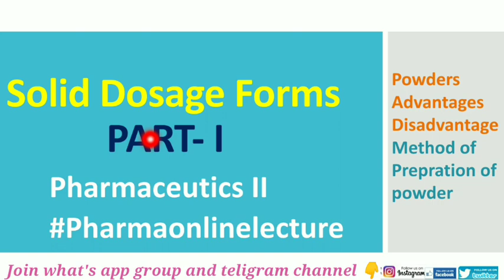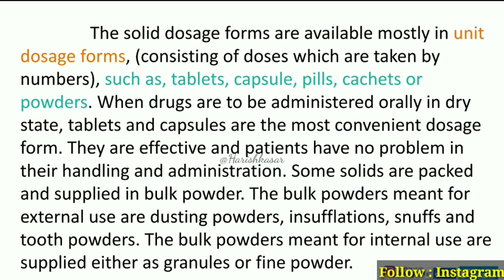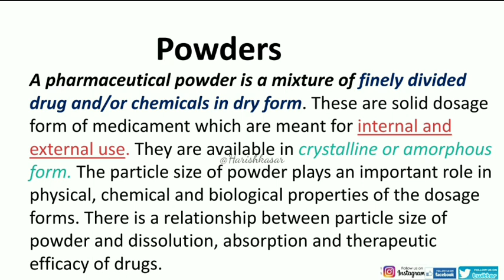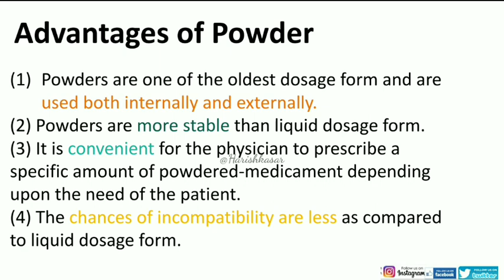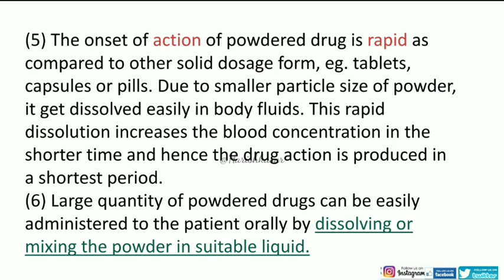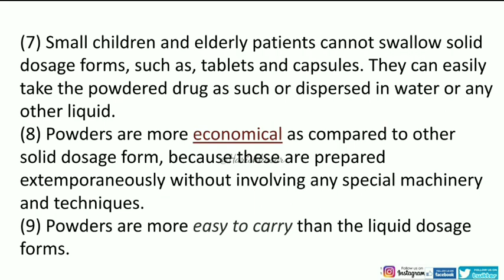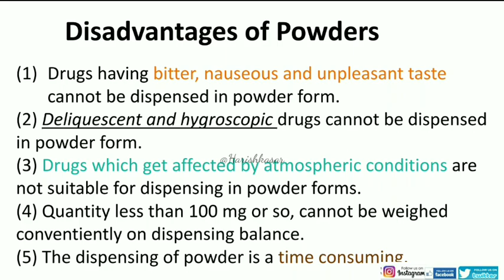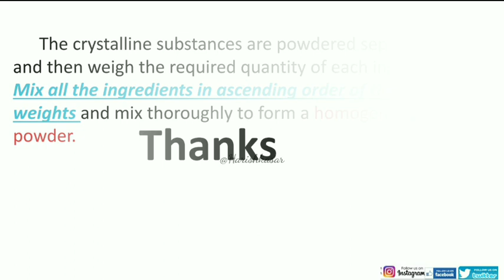Solid Dosage Forms, Part I, Pharmaceutics II. (WORLD OF PHARMACY)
Solid Dosage Forms Part I Pharmaceutics II D Pharmacy lecture. By Harish kasar

Join teligram group(to get all free Lecture) : Dpharmacyonlinelecture

*Join Free online D Pharmacy Lecture For Everyone..*📚⚕️ *pharmaonlinelecture*
*BATCH 2020-21*✨
⭕ *Join anyone of the following what's app group*
⭕ किसी भी एक ग्रुप मे अॅडे हो जाओ सभी ग्रुप एक ही है..दोस्तों🙏